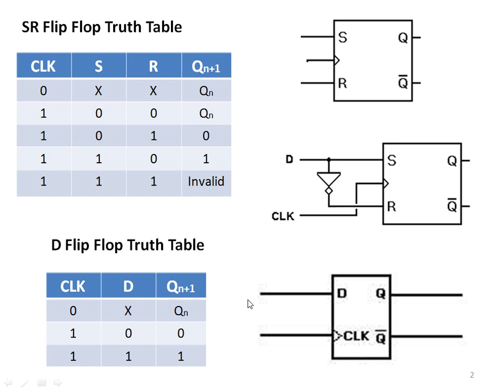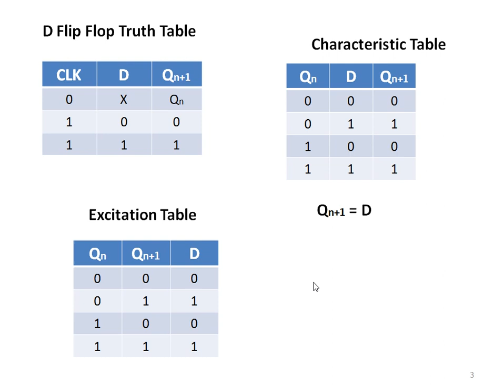D Flip flop explanation Characteristic & Excitation Table in Malayalam